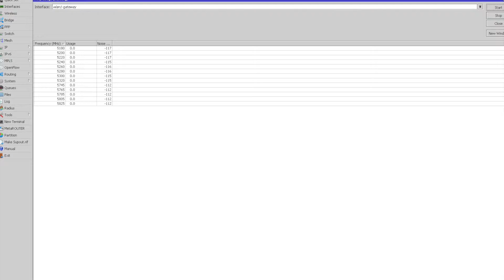HamWAN Memphis Metro Surveys Hilton Memphis